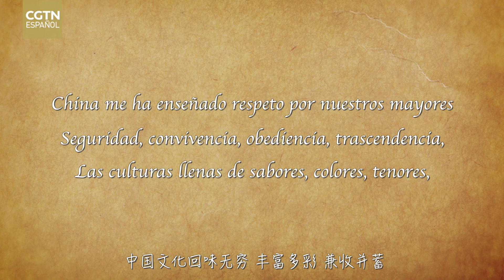China a mis ojos: Xinjiang, hogar quiero regresar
Mi nombre es José Rubén Fonseca Madrigal. Yo soy de Costa Rica. Llevo en China en total cinco años. Yo, en Costa Rica, nací y crecí en un pueblo bastante pequeño, podrá tener unos 3.000 habitantes. Al llegar a China, para mí todo es enorme, los edificios, la cantidad de automóviles, la cantidad de personas, motocicletas.